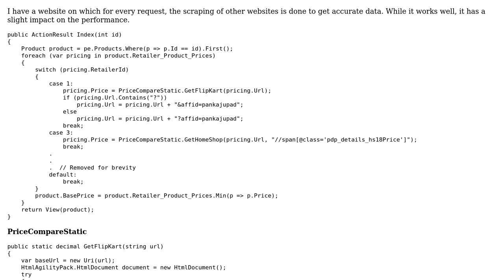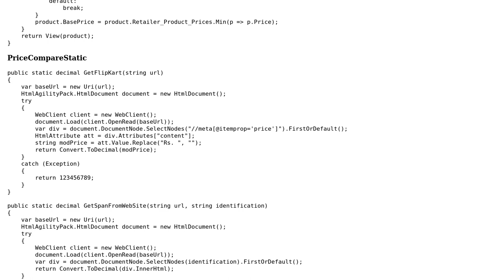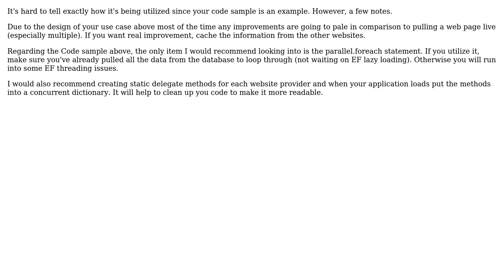Code Review: Gaining better performance when screen scraping is required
With thanks & praise to God, and with thanks to the many people who have made this project possible! | Content (except music & images) licensed under CC BY-SA | Music | Images & others | With thanks to user Randy user Pankaj Upadhyay user Jamal and the Stack Exchange Network Trademarks are property of their respective owners. You are responsible for your own actions.